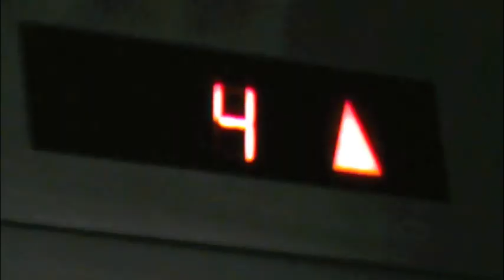cow bees - ou não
apresentação realizada na casa de cultura mário quintana com canções do show 'astros imaginários'

composição cláu paranhos e beto chedid
no palco cláu paranhos, beto chedid e carlos d'elia
som edu coelho
luz tadeu
imagens e edição zé menna

porto alegre, verão de 2010